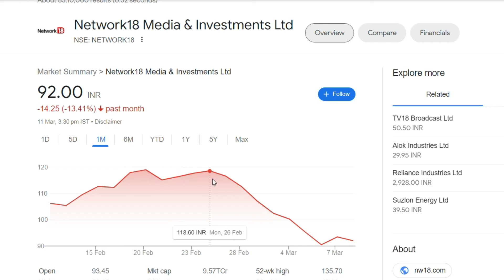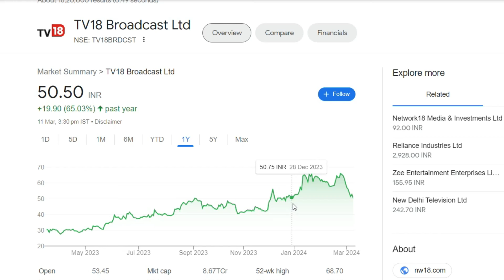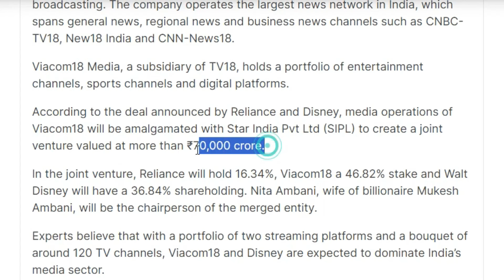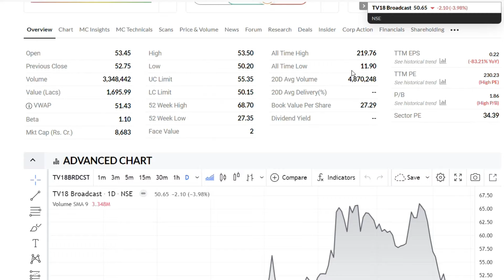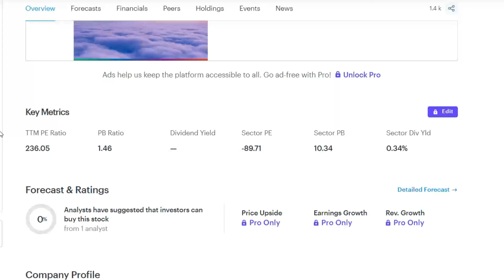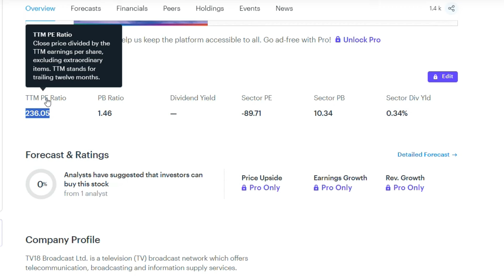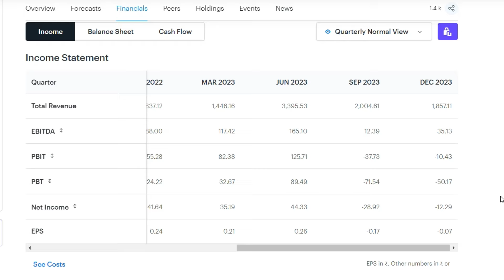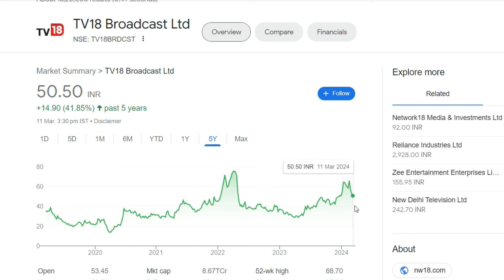TV18 Latest News | TV18 Share News | Network18 Share News | Media Stock 2024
TV18 Broadcast Latest News
Network18 Share Update